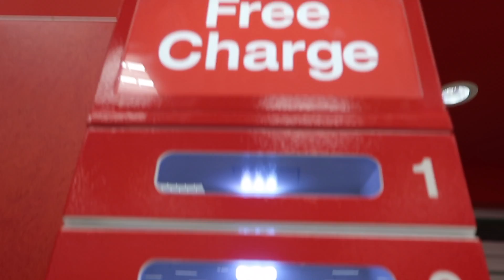spending a day alone in San Francisco!!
heyyy! so the other day I had some time alone and decided to go explore the city! even though I was kind of scared to go out alone it ended up being a great day! hope y'all enjoy 😂

love samantha z.